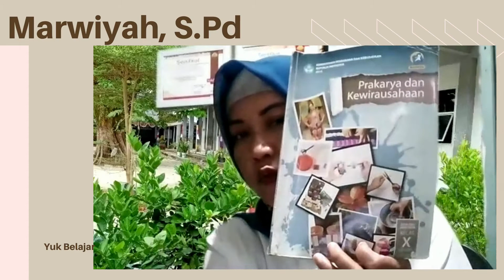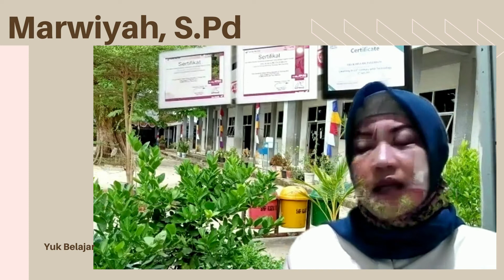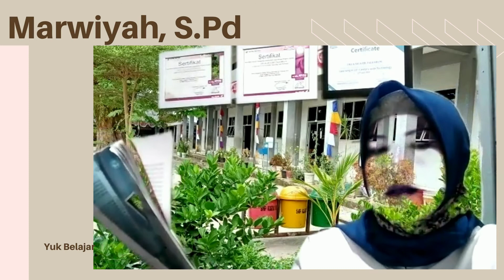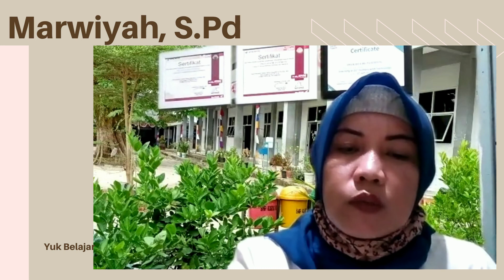MENJADI WIRAUSAHA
Marwiyah, S.Pd